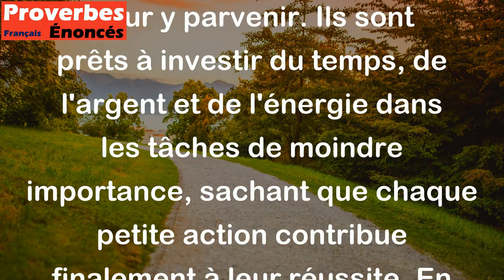Celui qui accomplit de grandes choses ne rechigne pas devant de menues dépenses. - Proverbe Chinois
Ce proverbe chinois suggère que les personnes qui réalisent de grandes choses ne se découragent pas face aux petits efforts nécessaires pour y parvenir. Ils sont prêts à investir du temps, de l'argent et de l'énergie dans les tâches de moindre importance, sachant que chaque petite action contribue finalement à leur réussite. En d'autres termes, être capable de gérer les petites dépenses est une attitude essentielle pour accomplir de grandes choses.